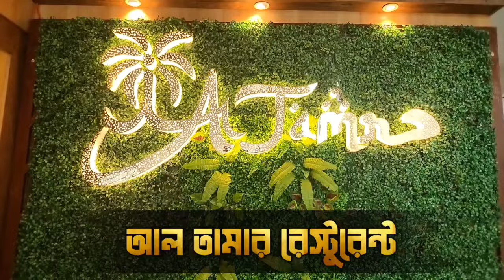ট্রেনের মধ্যেই খু*ন তবলার শিক্ষক, হাওড়ায় কাটিহার এক্সপ্রেস থেকে উদ্ধার দেহ।